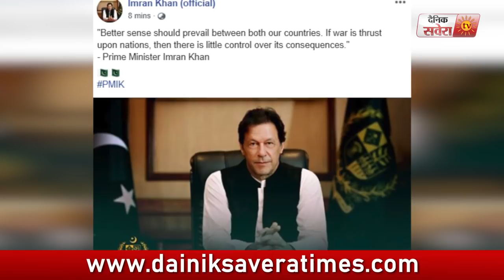India के मुंहतोड़ जवाब के बाद PM Imran Khan का बड़ा बयान